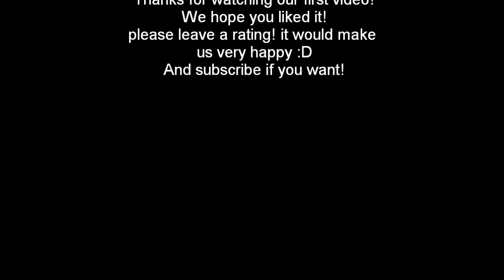Minecraft Buildcraft: Quarry machine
This is our very first video. We make spotlight and give tutorials about the mods. This video is about an awesome mod called Buildcraft, I made a contraption which i'll be showing you. I hope you like it. That would make us very happy.
Dont mind the industrialcrafty bits, they'll be in a next spotlight